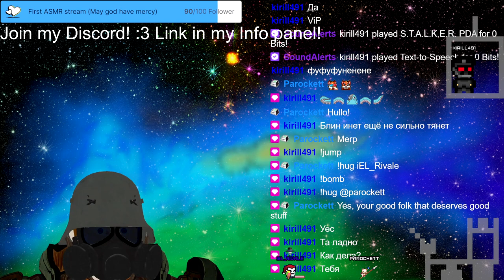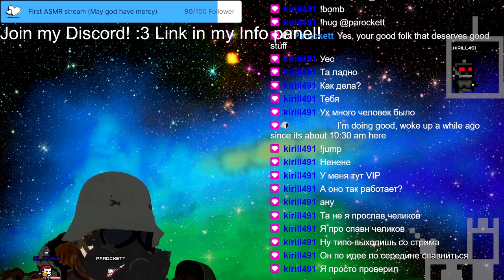Stream 101 ☢S.T.L.A.K.E.R.: Clal of Piryapt!☢ To X8 we go! WITH 1 BIG 💥DAKKA💥! 3D V-Tuber